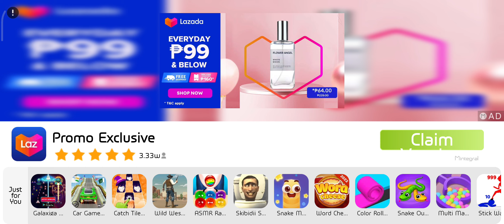Outer Space Zombie Tsunami Challenge Day 4 of 6: Get Astronauts❗free diamonds